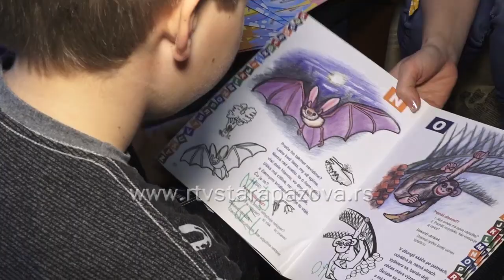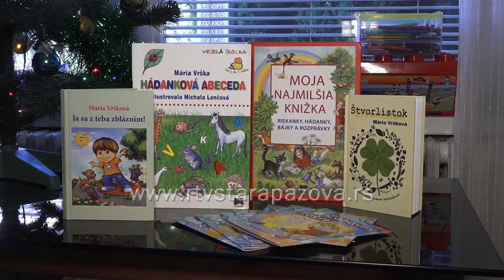Prva nagrada za Mariju Vršku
Na književnom konkursu Nacionalnog saveta slovačke nacionalne manjine, prvu nagradu u kategoriji poezija osvojila je novinarka RTVSP, Marija Vrška.